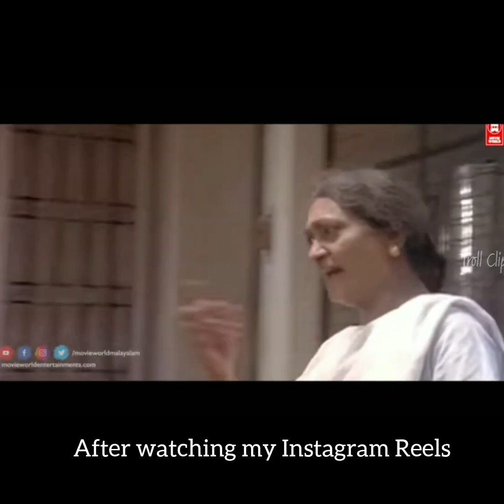Punjabi House Malayalam Movie | Comedy scenes | Troll | Instagram Reels